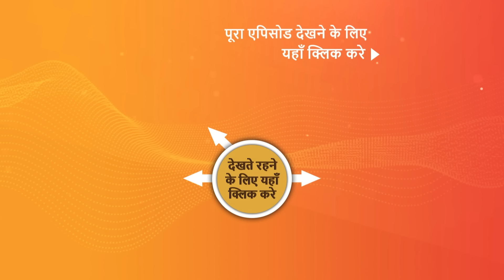NEW! Pushpa Impossible | Ep 345 | 14 July 2023 | Teaser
Episode 345: Dilip is Unwell
Rashi overhears Mansi accusing Dilip that her mother was put in jail as a result of him. She accuses him of shattering the name of her maternal grandfather in Canada. Dilip talks to Rashi about how his world has been crashing down after coming to India. Sonal asks Deepti to leave the chawl and return back to her home after what Ashwin has done with her. Dilip gets a heart attack after knowing about her wife getting jailed for his crimes. Watch the episode.